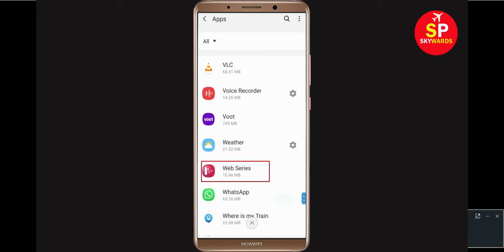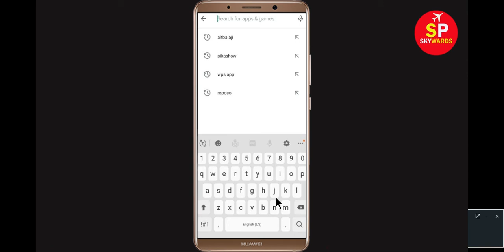How to Fix Unfortunately Web Series has sopped working in Android & Ios | Tablet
In this video tutorial i will show you How to Fix Unfortunately Web Series app has stopped working in Android Mobile phone |Tablet-unfortunately Web Series has stopped-Web Series has stopped working or Web Series not working problem. If you are facing this types of problem then this video will help you to get rid of this problem. If Web Series crashes, freezes, or won’t start at all, you might see one of these messages.